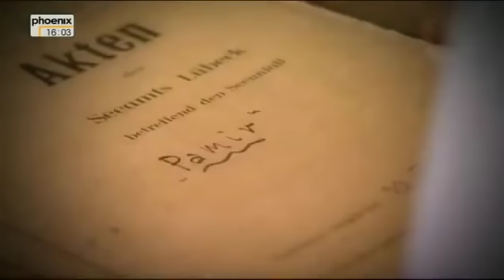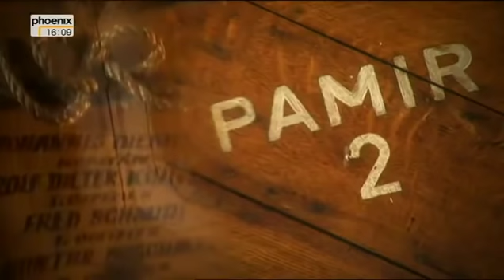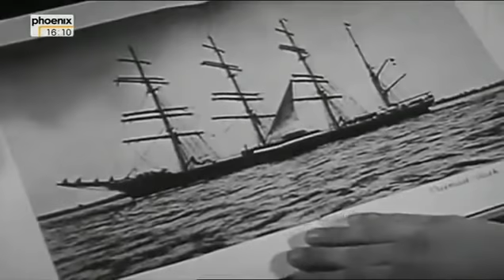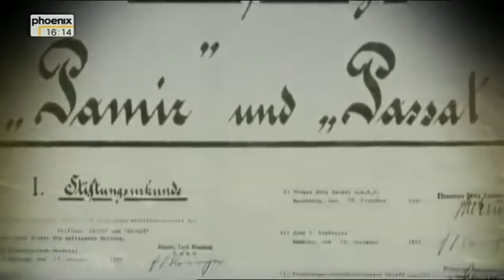Die Pamir doku deutsch - Untergang eines Großseglers - die Pamir Reportage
Die Pamir war eine 1905 für die Hamburger Reederei F. Laeisz gebaute Viermastbark (Viermastsegelschiff). Sie gehörte zu den wegen ihrer Geschwindigkeit und Zuverlässigkeit berühmten Flying-P-Linern und wurde daher traditionsgemäß auf einen mit „P" beginnenden Namen getauft, auf den des zentralasiatischen Pamir-Gebirges.
1932 gewann sie die sogenannte Weizenregatta, eine Wettfahrt von Großseglern auf Frachtfahrt von Australien nach Europa. 1949 umrundete die Pamir als letzter Windjammer ohne Hilfsmotor Kap Hoorn auf Frachtfahrt (Kap Hoornier). In den 1950er Jahren wurde sie, ebenso wie die Passat, als frachtfahrendes Segelschulschiff für die deutsche Handelsschifffahrt eingesetzt. Die beiden Schiffe waren die letzten frachtfahrenden Großsegler Deutschlands und gehörten (mit der Omega) zu den letzten drei frachtfahrenden Großseglern weltweit.
Die Pamir sank 1957 in einem Hurrikan, wobei 80 der 86 Besatzungsmitglieder, darunter viele jugendliche Kadetten, ums Leben kamen. Der Untergang und die nachfolgende Rettungsaktion fanden große Beachtung in den internationalen Medien. Die Unglücksursache ist bis heute umstritten: Das Seeamt Lübeck entschied auf eine falsche Stauung der Gersteladung, die verspätete Reduzierung der Segelfläche im Sturm und einkommendes Wasser durch unverschlossene Schiffsöffnungen. Der Anwalt der Reederei hingegen argumentierte in der Seeamtsverhandlung und einem 1991 erschienenen Buch für ein Leckschlagen des Schiffes im Sturm.
Der Verlust der Pamir führte zum Ende der frachtfahrenden Schulschiffe, als nur wenige Wochen später die Passat außer Dienst gestellt wurde. Außerdem leitete er international eine Verschärfung der Sicherheitsvorkehrungen für Großsegler und Schulschiffe ein.